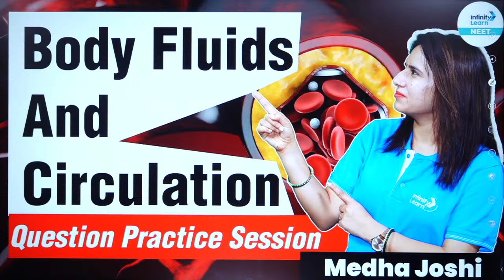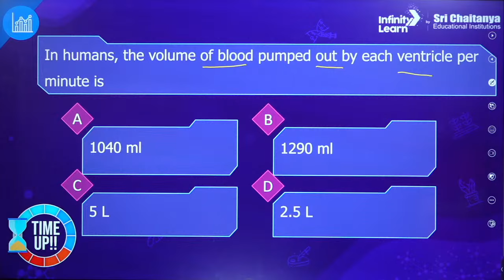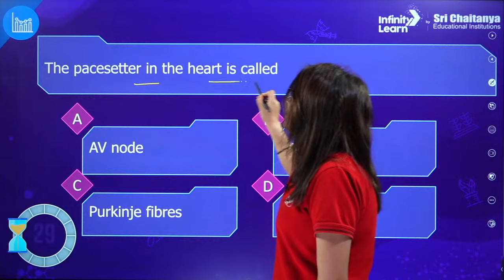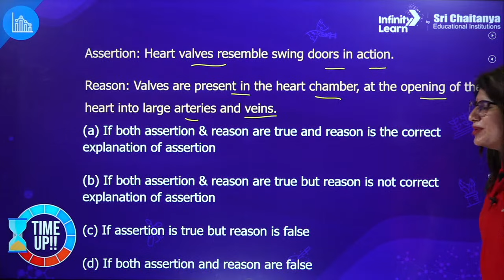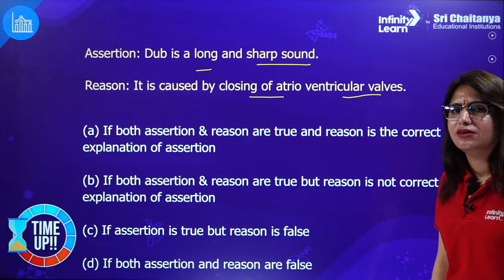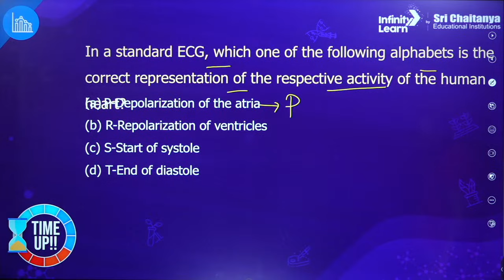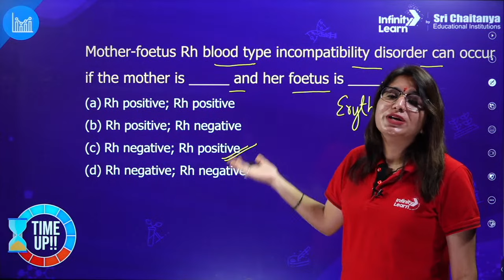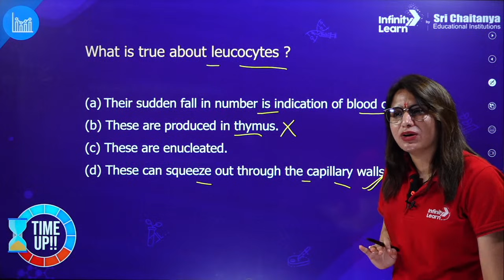Body Fluids and Circulation - Question Practice Session | NEETZoology2024 | LIVE | IL NEET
"Body Fluids and Circulation" is a comprehensive exploration of the intricate network that sustains life within the human body. This enlightening and informative study delves into the vital processes governing the movement of fluids, such as blood and lymph, throughout the circulatory system.

This multifaceted journey through the body's inner workings sheds light on the following key aspects:

1. Circulatory System Anatomy: Gain a profound understanding of the heart, blood vessels, and lymphatic system. Uncover the remarkable structural design and organization that enable the circulation of essential fluids.

2. Physiological Functions: Explore the pivotal roles played by body fluids in maintaining homeostasis. Learn how blood carries oxygen and nutrients to cells while removing waste products, and how the lymphatic system aids in immune defense and fluid balance.

3. Cardiovascular Health: Examine the factors that impact cardiovascular health, including heart diseases, hypertension, and atherosclerosis. Discover the importance of a healthy circulatory system in overall well-being.

4. Hemodynamics: Delve into the fascinating world of hemodynamics, where the principles of fluid dynamics come into play within the circulatory system. Understand how factors like blood pressure and blood flow are regulated.

5. Diseases and Disorders: Gain insight into common circulatory system disorders such as thrombosis, embolism, anemia, and lymphedema. Learn about diagnostic methods and treatment options.

6. Innovations and Research: Stay informed about cutting-edge advancements in the field of circulatory medicine, including innovative treatments, surgical interventions, and ongoing research that holds promise for the future.

"Body Fluids and Circulation" is a valuable resource for students, healthcare professionals, and anyone curious about the remarkable intricacies of the human body. Whether you seek to enhance your knowledge of circulatory physiology or to better understand cardiovascular health, this exploration offers a comprehensive and accessible guide to the fascinating world of body fluids and circulation.

FAQs
1. What is body fluid and circulation?
2. What are the 4 major body fluids?
3. What is body fluids and circulation class 11?
4. What are the body fluids and circulation examples?
5. What are the body fluids called?

📝body fluids and circulation class 11 notes
📝body fluids and circulation
📝body fluids and circulation neet questions
📝body fluids and circulation class 11 notes pdf download
📝body fluids and circulation in hindi meaning
📝body fluids and circulation ncert solutions
📝body fluids and circulation ncert pdf in hindi
📝body fluids and circulation class 11 notes self study
📝body fluids and circulation pdf notes
📝body fluids and circulation handwritten notes pdf

We hope this session will help you get a better understanding of the topic.